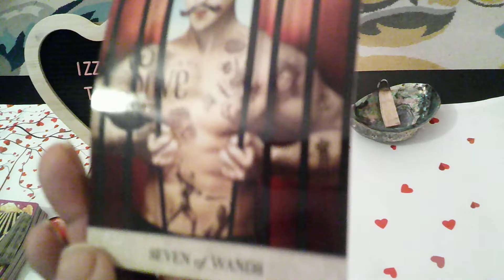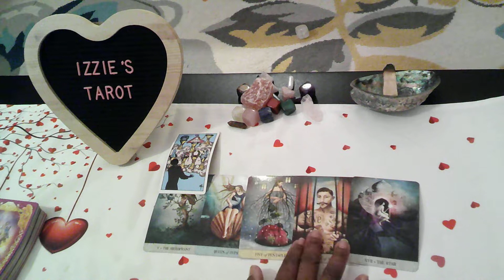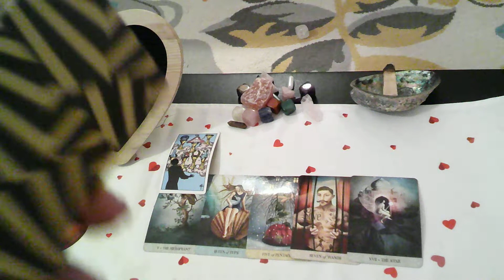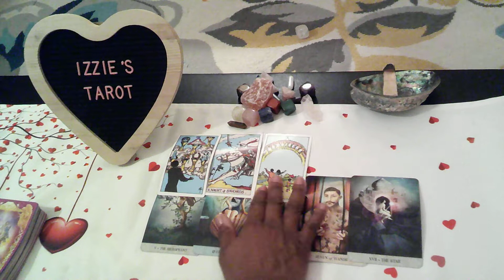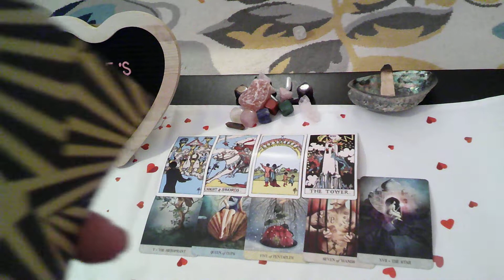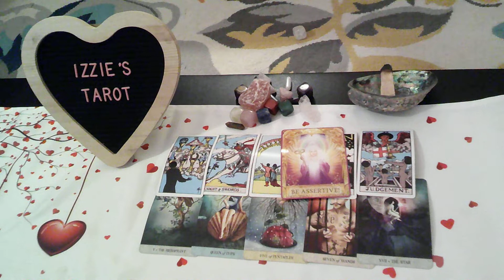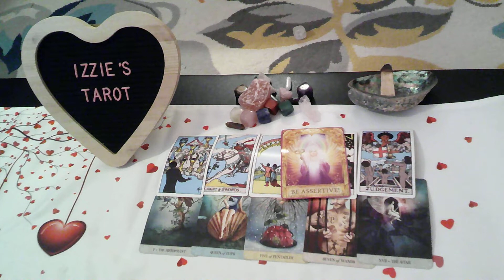Capricorn Love Prediction-12.5-12.11-CAN'T Be With You & Can't Be W/Out YOU- LEAVE & COME Back!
Capricorn Love Prediction-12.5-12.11-CAN'T Be With You & I Can't Be W/Out YOU- LEAVE & COME Back